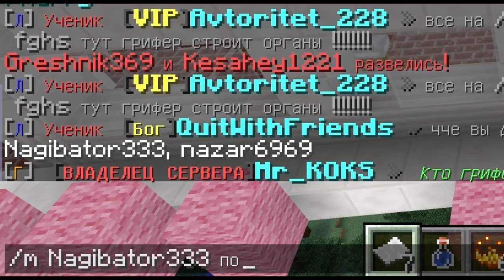ГРИФЕР СЛУЧАЙНО ПРОИГРАЛ 200 000 РУБЛЕЙ СВОЕЙ МАМЫ В МАЙНКРАФТ!| АНТИ-ГРИФЕР ШОУ #132